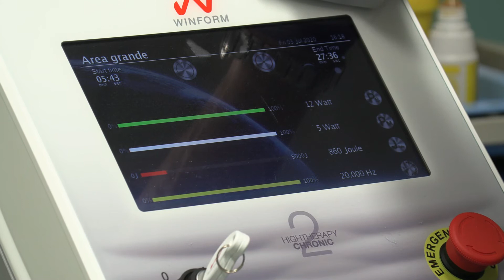L'esperienza del Dottor Alati con l'impulso Laser "HighTherapy Chronic" di Winform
Dimostrazione di terapia antalgica di recupero funzionale con Laser Winform HighTherapy compiuta dal Dottor Alati, specialista in anestesia e rianimazione.

Il Dr Gianluca Maria Alati si è laureato con lode in Medicina e Chirurgia presso l’Università degli Studi di Roma nel 1971, nel 1974 si è specializzato in Anestesiologia e Rianimazione presso l’Università degli Studi di Padova e, successivamente, in Otorinolaringoiatria e Patologia Cervico-facciale presso l’Università degli Studi di Padova nel 1977.
Ha frequentato numerosi corsi di formazione e aggiornamento, tra cui il Corso di Perfezionamento in “Coordinamento delle Attività di Prelievo e Trapianto” in tema di Trapianti Terapeutici di Organi e Tessuti (Università degli Studi di Padova – 1996-97), il Master quadriennale in Psicoterapia ed Ipnosi (SMIPI, Bologna, 2002) e il Corso di Perfezionamento in Ossigeno-Ozono Terapia Medica presso l’Università di Siena nell’anno accademico 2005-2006

È stato l’anestesista consulente di Terapia del Dolore dell’Oncologia Medica dell’Ospedale di Padova e della Radioterapia dell’Ospedale di Padova, e Primario Ospedaliero di Anestesia-Rianimazione e Terapia del Dolore presso l’Ospedale di Camposampiero.

Si è sempre occupato di tutte gli ambiti legati all’Anestesiologia, Rianimazione e Terapia del Dolore.
Ha svolto attività di docenza nei corsi d’aggiornamento per Specialisti in Anestesiologia e Rianimazione organizzati per conto della F.E.E.A. (Fondation Europeenne d’Enseignement en Anesthesiologie) ed ha prodotto 160 pubblicazioni a stampa, anche come capitoli di libri di testo.